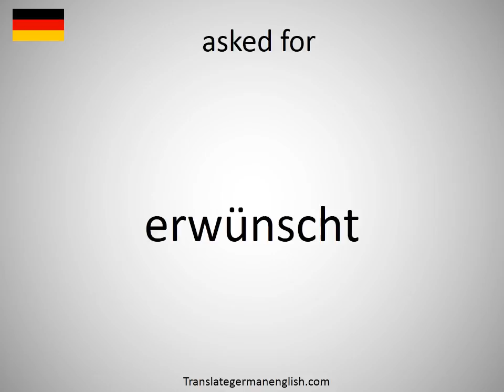How to say asked for in German?